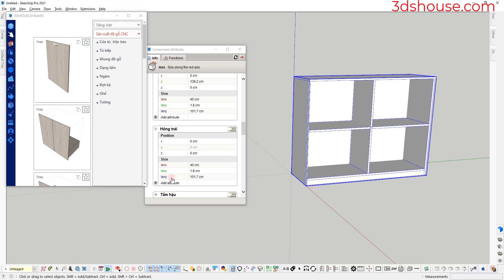Restore dynamic attributes in Sketchup tool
00:00 These dynamic component libraries are now personalized for security
00:10 However, when you need to restore the original dynamic properties, use the restore tool
00:27 The original dynamic properties have been restored